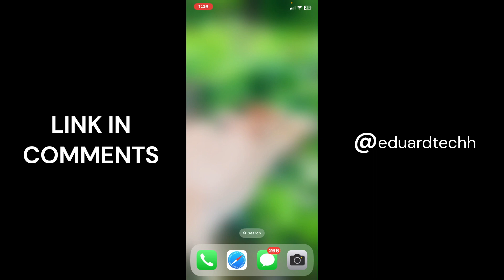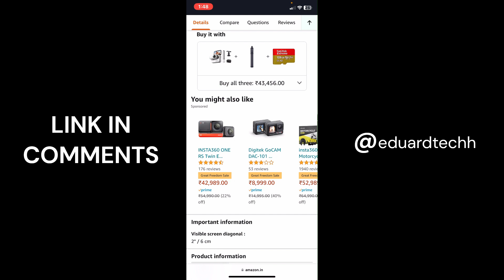INSTA 360 GO 3 REVIEW (Best Action Camera)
In this video I show you  INSTA 360 GO 3 REVIEW (Best Action Camera)  and learn to do it in just a few minutes by following this helpful tutorial.